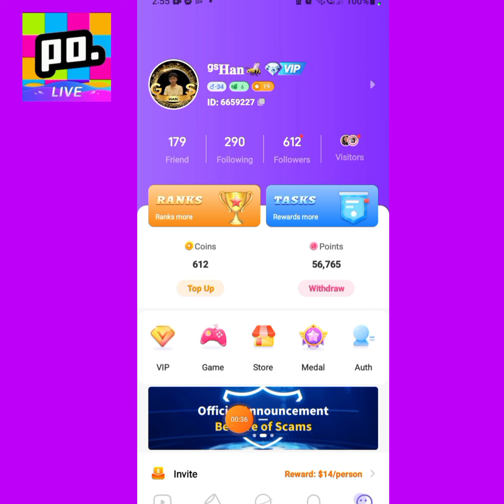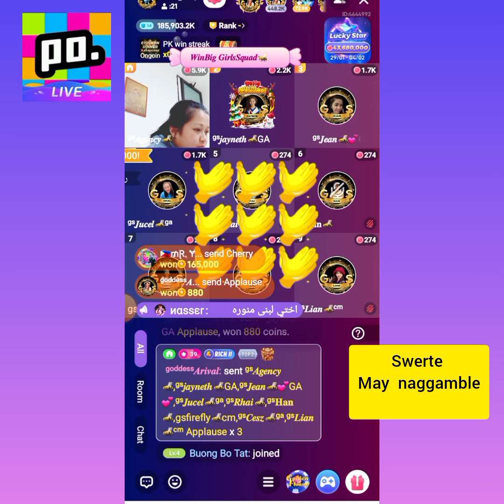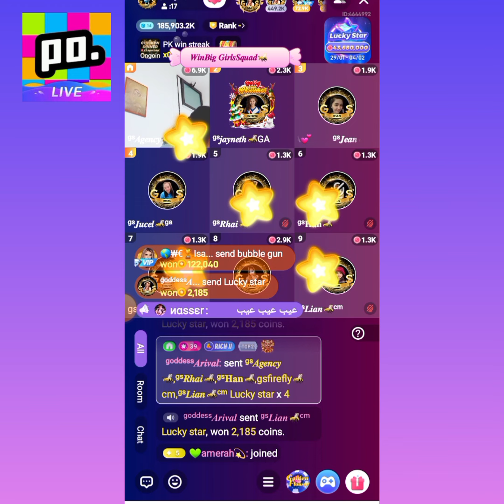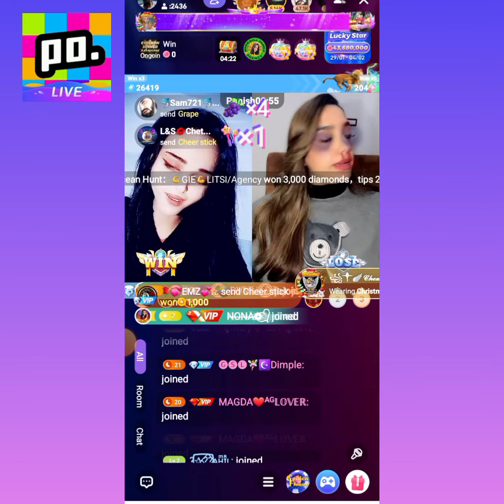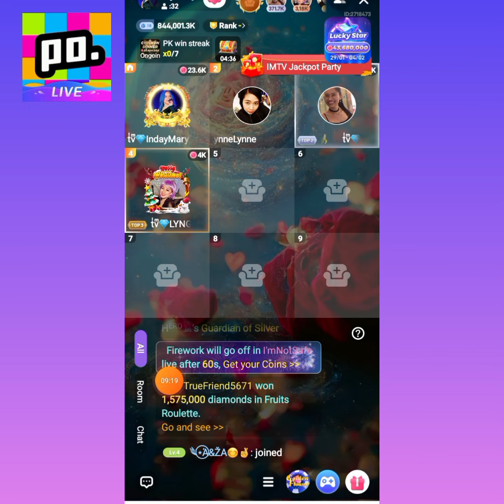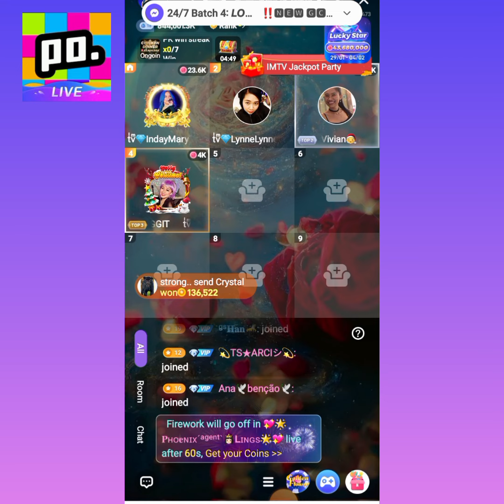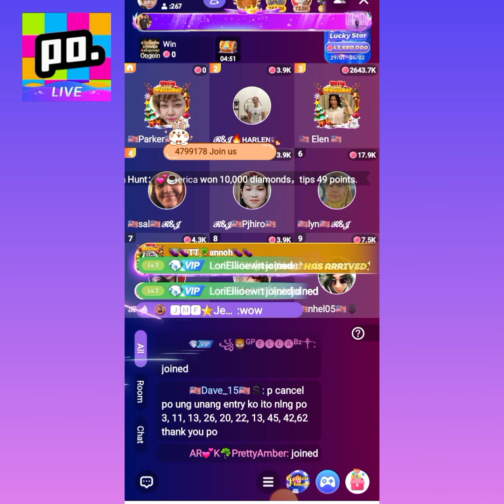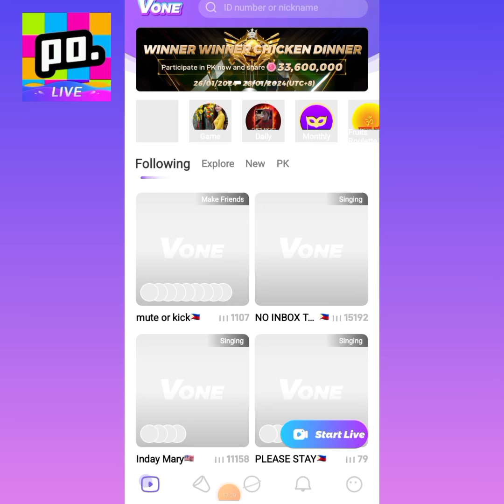MAGANDA MAG GYC PAG NKA VIP SA POPPO